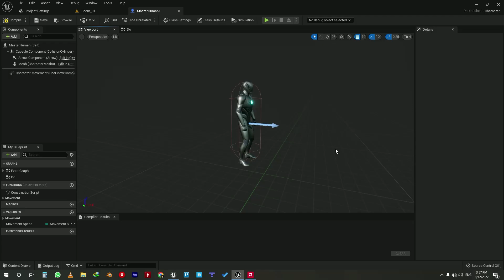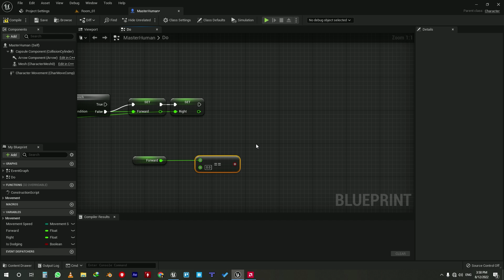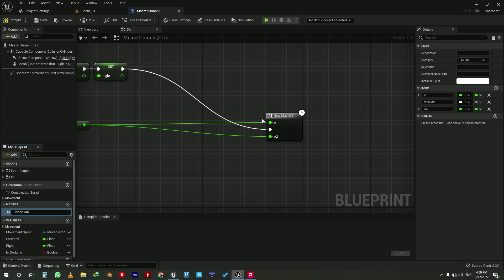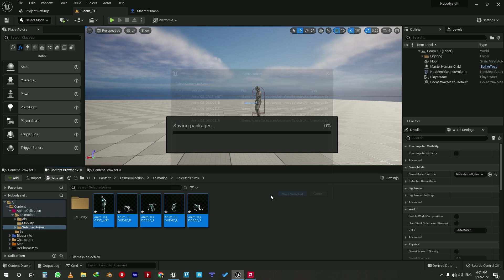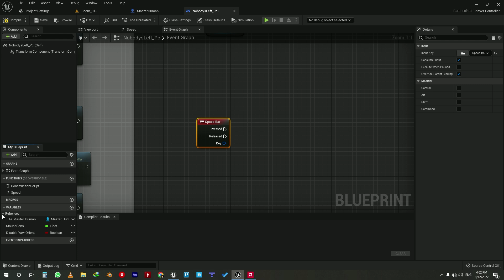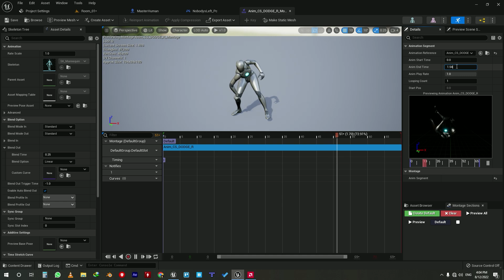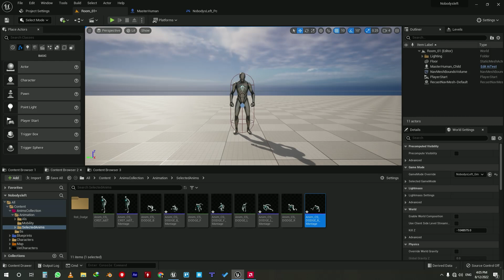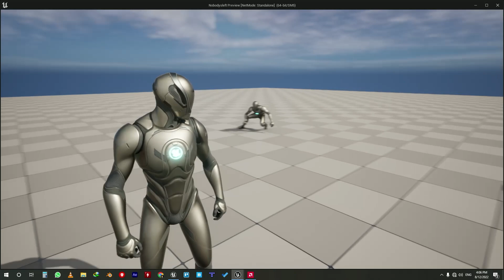Let's Create 'Nobody's Left' | How to implement DODGE SYSTEM in UE5.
In this Tutorial I will show you how I create dodge system in unreal engine 5.